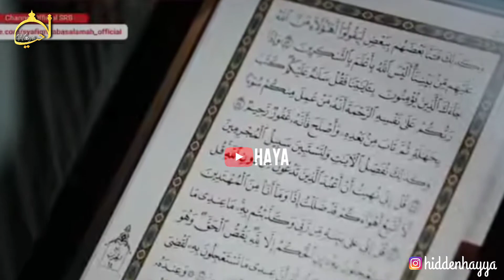Memilih Pasangan Hidup